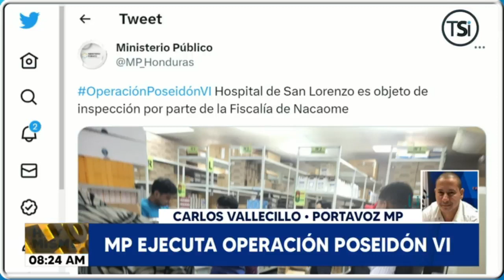Ministerio Público ejecuta Operación Poseidón VI en diversos sectores del territorio hondureño